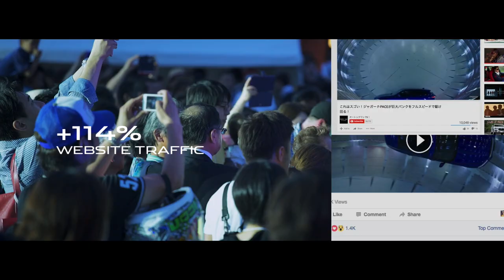Jaguar Land Rover Japan Ltd. - Jaguar Musicdrome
Geometry Global Tokyo